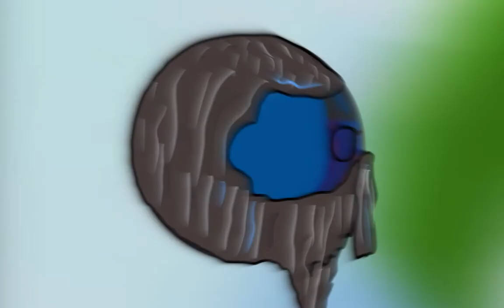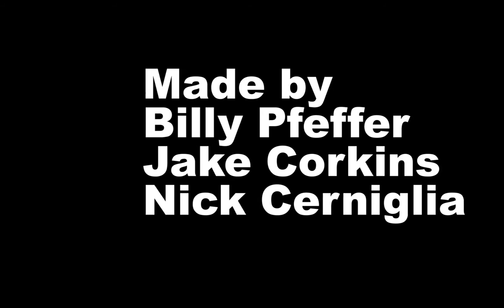Ball Sugar #35 Pinball Gizzard with Tyler Rothrock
Tyler Rothrock joins William Pfeffer & Nick Cerniglia to discuss Jake being stuck in the bathroom, stuck porn, corporation’s tracking you, A.I., the news and its bullshitness, fear-mongering, quarantine life, relationships, York Peppermint Patty’s and water, favorite candy bars, firsts, old people, shaving bones, eunuchs, Nick played pinball, sperm bank robbers, Jake’s obsession with trans, masks then Billy & Nick end the show with a killer extended Music segment!

You can also find Ball Sugar on -